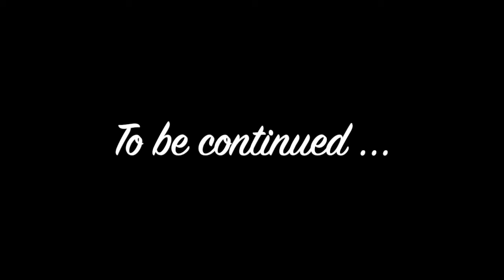Who is the worst in The Last of Us Part 2? / Main Characters Ranked 13-6 (Tier List)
Yes, let's rank the hell out of our favourite and less favourite characters from Naughty Dog's game of the year 2020 The Last of Us Part 2. In my ranking, I will mainly concentrate on the characters within their story, how interesting/complex they are and additionally on their likability (because a good character is not always the most likeable and vice versa).

By the way: I will not get into the voice acting because the casting is amazing and I have nothing to criticise on that account. So please be aware that a lower rank has nothing to do with the work of the voice/mocap artist.